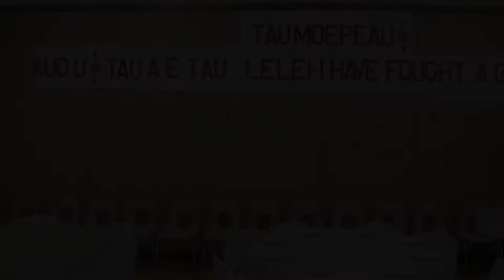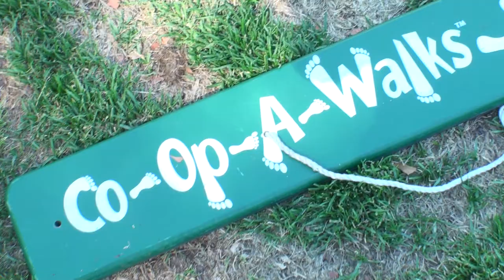Taumoepeau Reunion Highlight 2012